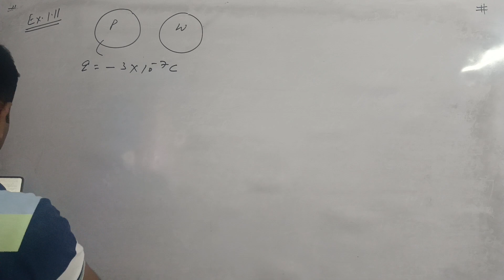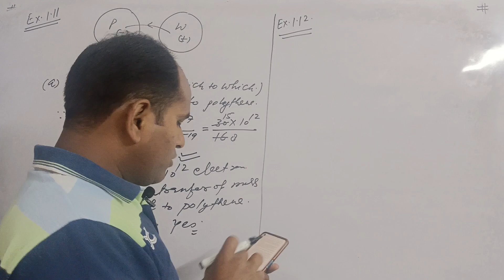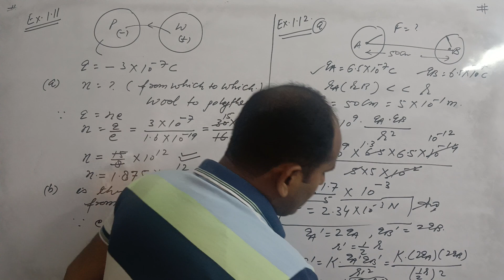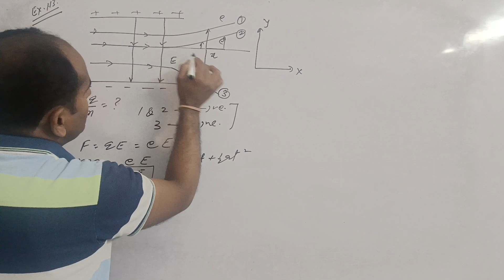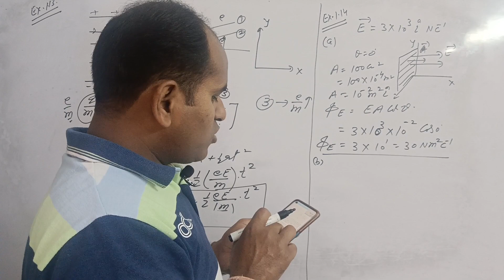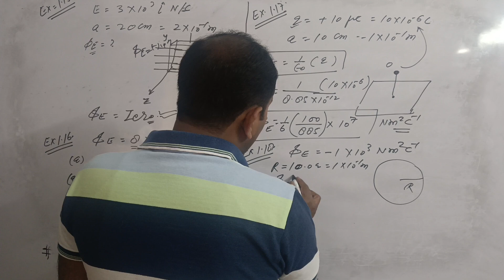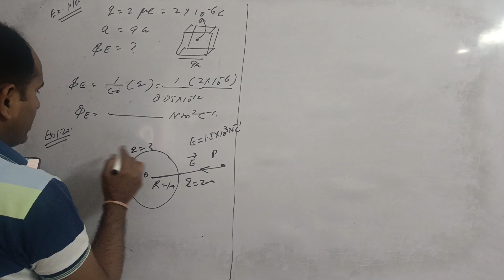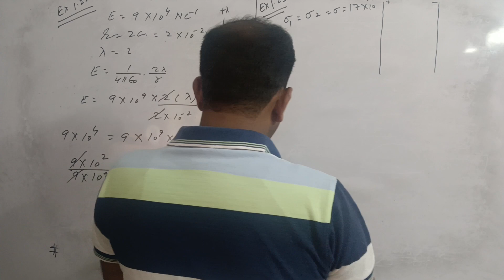ELECTROSTATICS EXERCISE NUMERICAL # 2 || XII / JEE / NEET / FOUNDATION